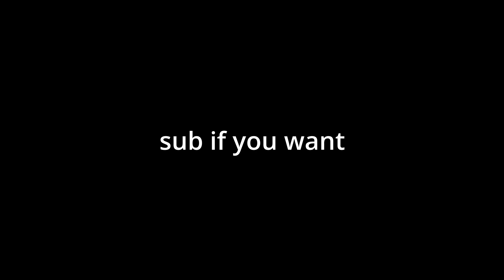My funny Minecraft clips! Pt.2